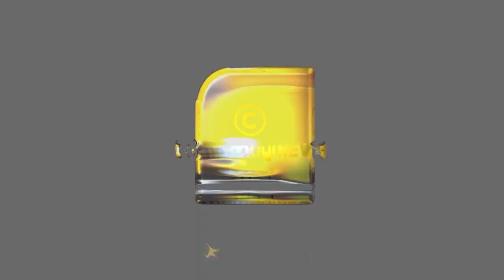ബംഗാളില്‍ ജനാധിപത്യം തകര്‍ക്കാന്‍ ദീദിയും സംരക്ഷിക്കാന്‍ ഗവര്‍ണറും, പോര് മുറുകുന്നു..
ബംഗാളില്‍ ജനാധിപത്യം തകര്‍ക്കാന്‍ ദീദിയും സംരക്ഷിക്കാന്‍ ഗവര്‍ണറും, പോര് മുറുകുന്നു.. | Mamata Banerjee